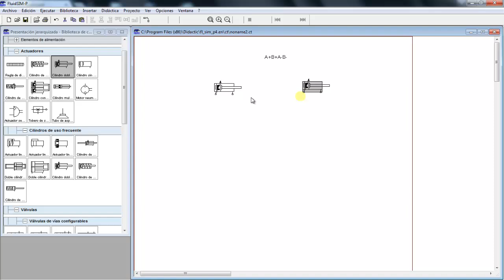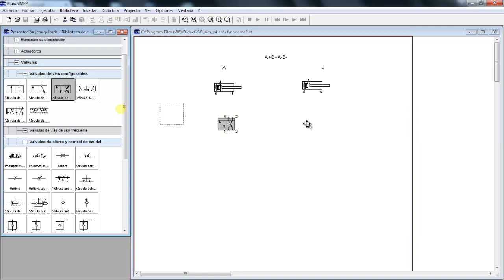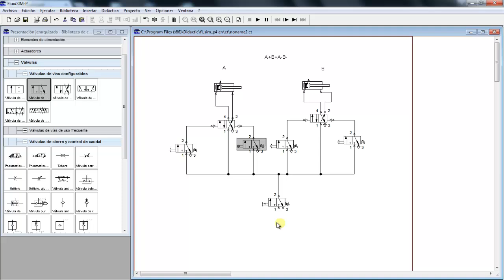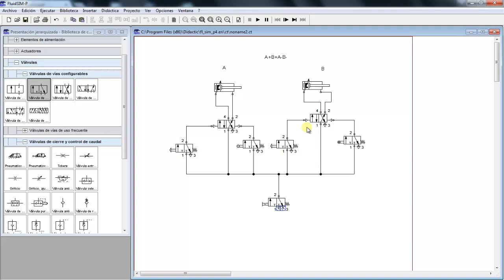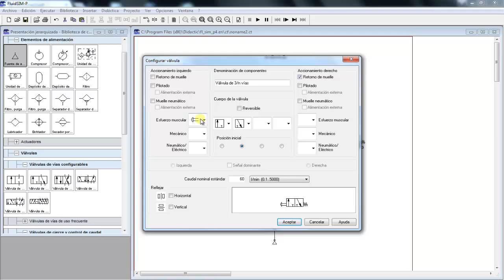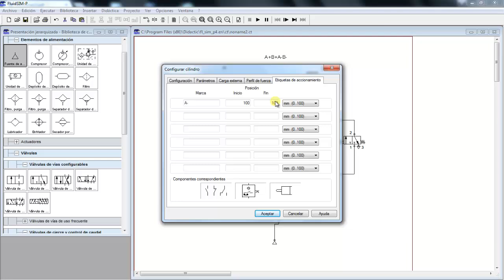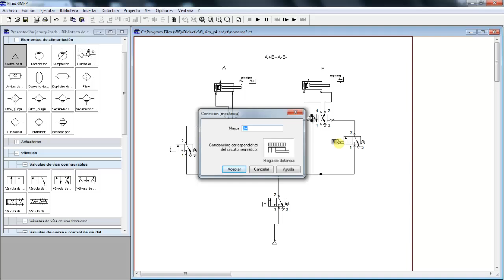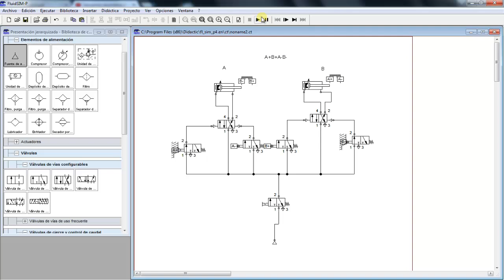22.- Ejercicio 10.- Secuencia neumática (A+B+A-B-)- Fluidsim.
Fluidsim.